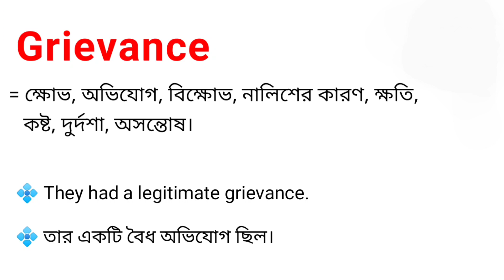Grievance Meaning in Bengali || Grievance শব্দটির বাংলা অর্থ কি || Bengali Meaning Of Grievance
এই ভিডিওতে grievance শব্দটির বাংলা অর্থ নিয়ে আলোচনা করা হয়েছে।

grievance শব্দের বাংলা অর্থ কি?